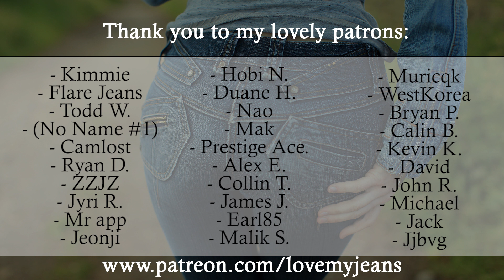Revice Denim Yin Yang Crops Tokyo Wash Skinny Zip Around Jeans